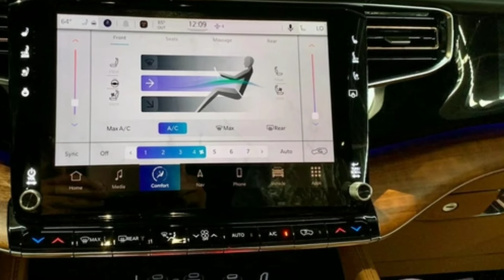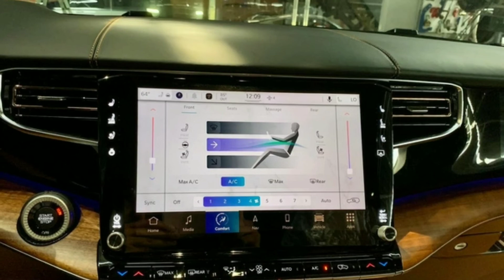Jeep Grand Wagoneer 2022 đầu tiên về Việt Nam - 'Khủng long' cho nhà giàu thích của lạ, đấu LX 600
360 Xe_Chiếc Jeep Grand Wagoneer xuất hiện tại TP Hồ Chí Minh thuộc thế hệ mới nhất trên thị trường và là chiếc đầu tiên về Việt Nam.